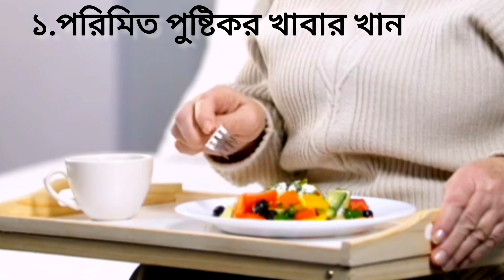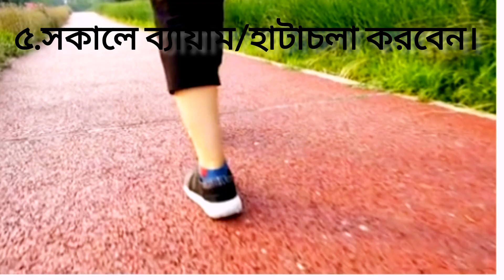চিকন স্বাস্থ্য মোটা করার উপায়। ১০০%কাজ করবে ইনশাআল্লাহ। bangali blog